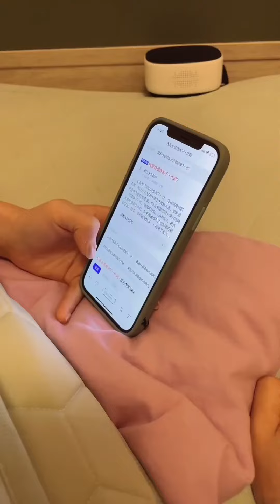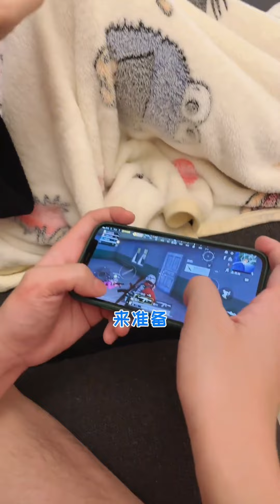找朋友套路女友，让她以为自己是红绿色盲，委屈巴巴的样子也太可爱了！【做我的猫】